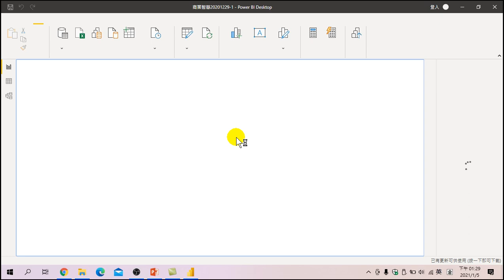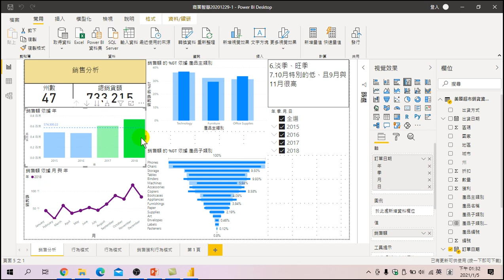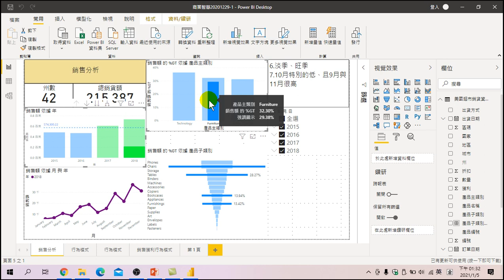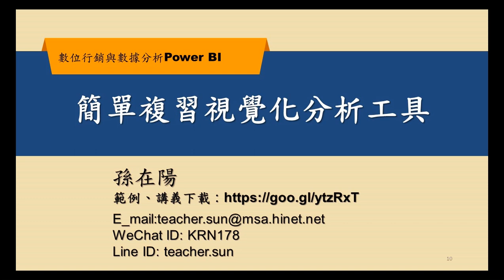簡單三分鐘帶你複習視覺化分析工具！